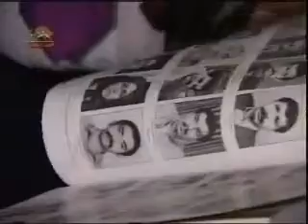Maryam Rajavi in Finland (2) - March 2010